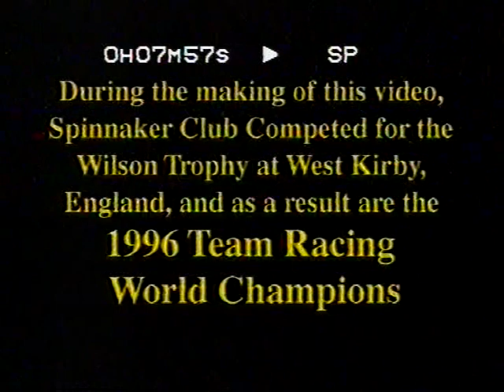Spinnaker Club Team Racing history film 1996 - focus on World Champions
Delightful film about Spinnaker sailing club teamracing history at the time the club team had won the inaugural team racing World Championship. The lucid tones of Roger Morris feature. Spinnaker is in the New Forest near Ringwood in Hampshire, South England